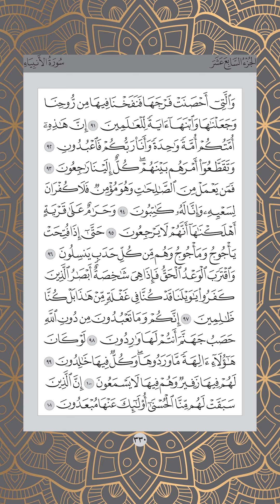Ms 330 , Juz 17